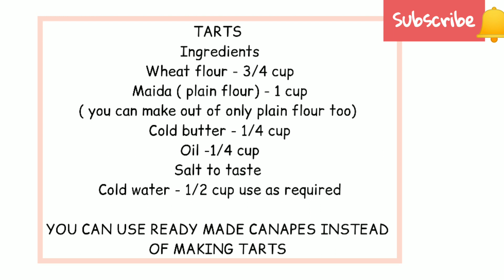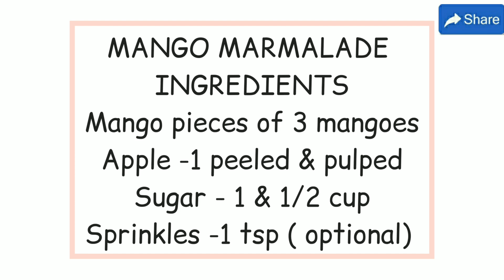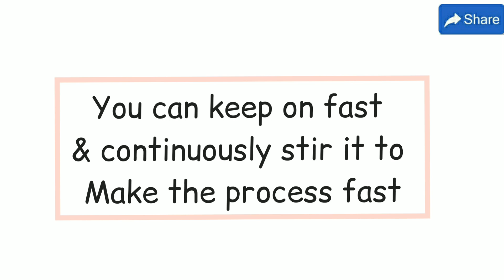Mango Marmalade custard tarts recipe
Mango Marmalade custard tarts

TARTS RECIPE
Ingredients
Maida (plain flour) - 1 cup ( you can make out of only plain flour too)
Cold butter - ¼ cup
Cold water - ½ cup use as required

VANILLA CUSTARD PUDDING
Ingredients
Milk normal temperature - 2 ½ cups
Vanilla custard powder - 4 tablespoon

MANGO MARMALADE
Ingredients
Mango pieces of 3 mangoes
Apple - 1 peeled and pulped
Sugar - 11/2 cup
Sprinkles - 1 teaspoon (optional)
Text Recipe